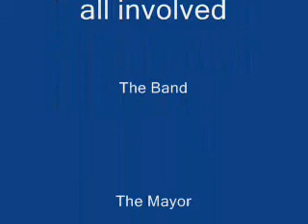Pallaskenry GAA 10-May-09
Parade at Pallaskenry on 10-May-09 to celebrate 125 years